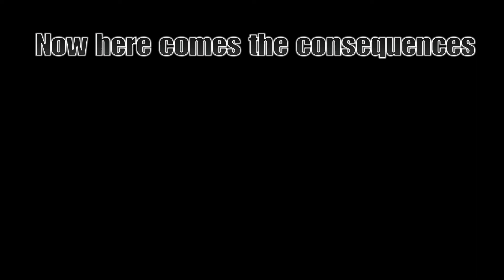BOOTYLICKER_02 learns about actions and consequences.WARNING: Hosres die... A lot!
To be honest I was thinking of shooting BOOTYLICKER_02 just because of his name, but decided not to. Then he shoots me... Nice lol